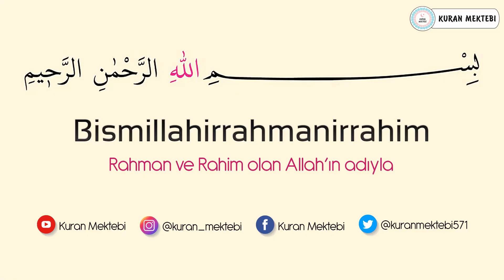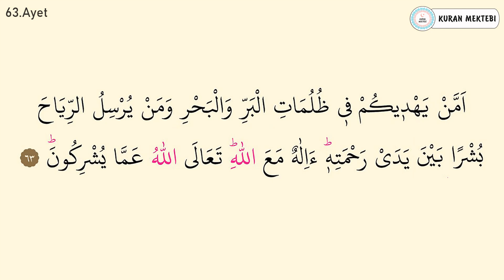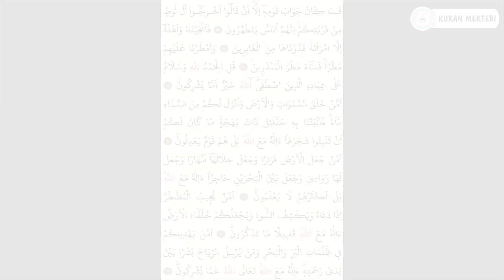Neml suresi 6.sayfa ezberle 10 tekrar+10 tekrar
Neml suresi 6.sayfa ezberle videomuzda neml suresi 6.sayfa ezberlemek için, neml suresi 6.sayfa ezberle 10 tekrar şekilde hazırlanmıştır, neml sures 6.sayfa ezberleme yapabilirsiniz bu şekilde, ayrıca neml suresi 56-63 ayetler olarak bölünmüştür, neml suresi 6.sayfa dinle, ve neml suresi 6.oku kolayca

Memorize surah an naml page 6 videos, memorizing surah an naml page 6 you can, memorize surah an naml 56-63 verses prepared as, memorize surah an naml page 6 10 repetitions easily, how to memorize quran easily.